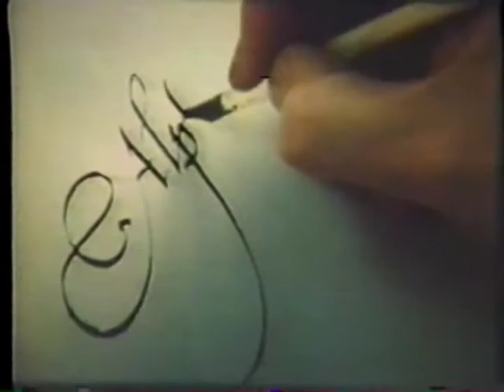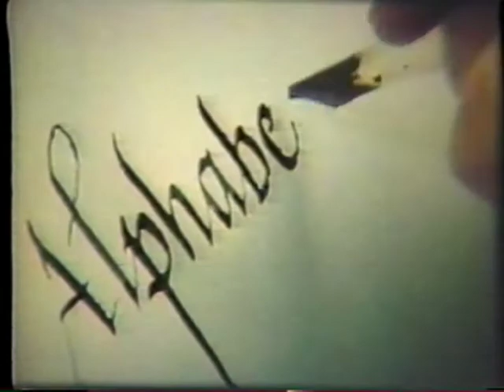INTERVIEWS ABOUT... SCRIBE TO QUEEN ELIZABETH